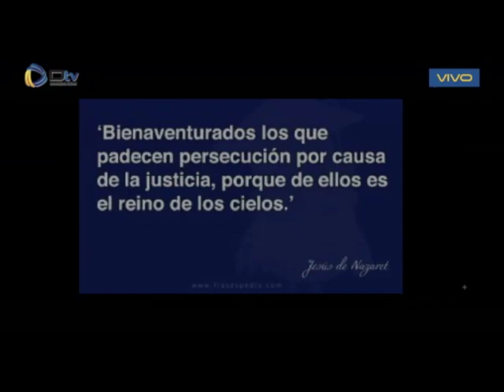Cuéntamelo Todo - Patricia Poleo entrevistando a Carlos Blanco